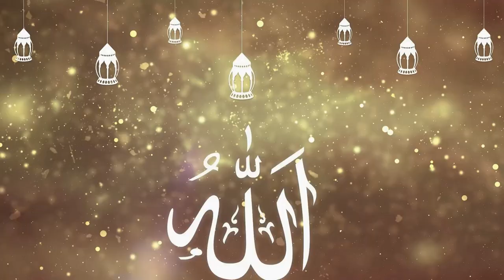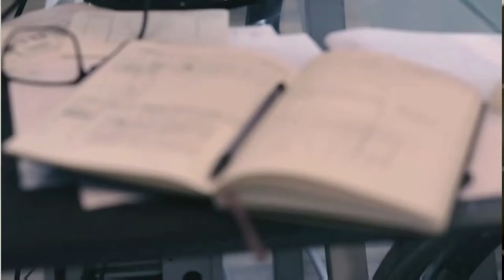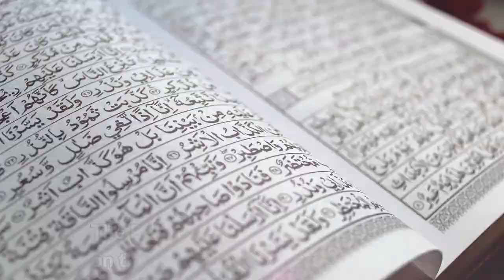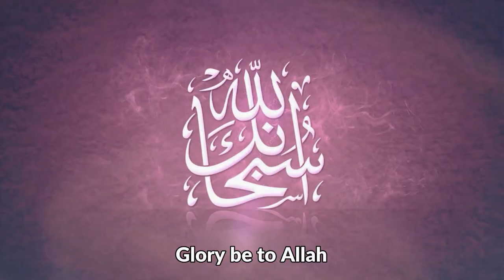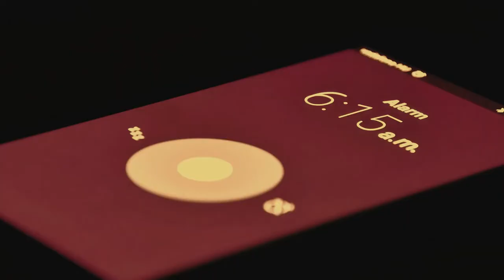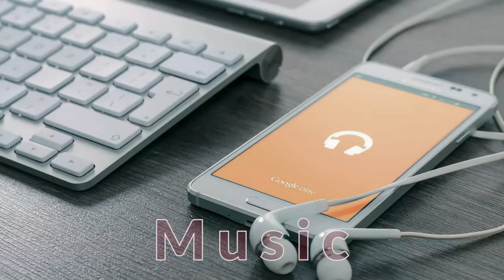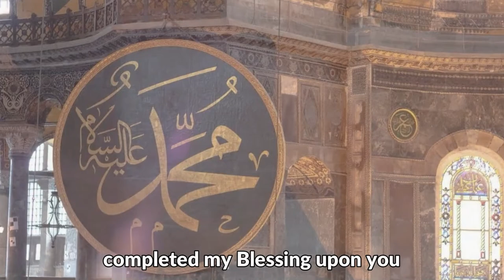3 POWERFUL Ways to Prosper in Dhul Hijjah (Best Days of the Year)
Hajj - The Islamic Pilgrimage EXPLAINED in 5 MINUTES

Salaam everyone!

With the month of Dhul Hijjah fast approaching,  I wanted to make this quick explanation video for those of us not familiar with the 12th month of the Islamic calendar and the huge rewards it contains.

00:00 = The Best 10 Days
01:19 = The 1st Thing
02:33 = The 2nd Thing
03:16 = The 3rd Thing
04:42 = BONUS TIPS
05:44 = Day of Arafah
06:45 = Making a Plan

May Allah reward you all for your efforts and forgive all your sins.

Assalam alaikum!